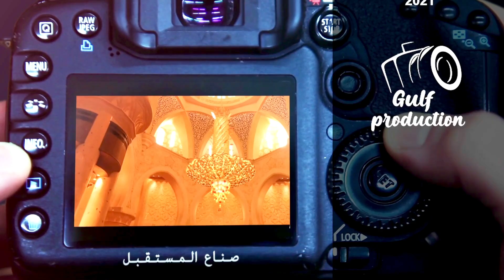Interview with Mr.praveen Kumar owner of Accurate Control Switchgear